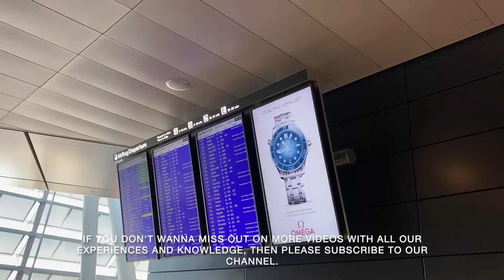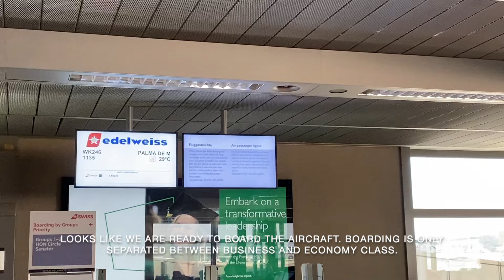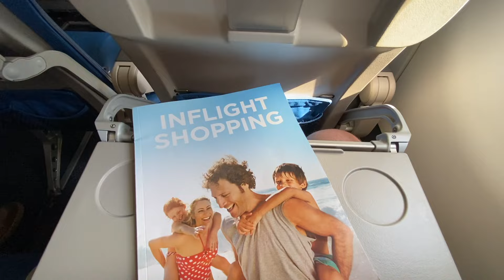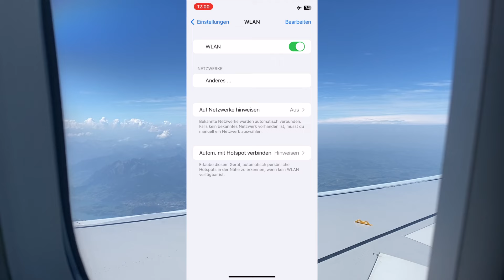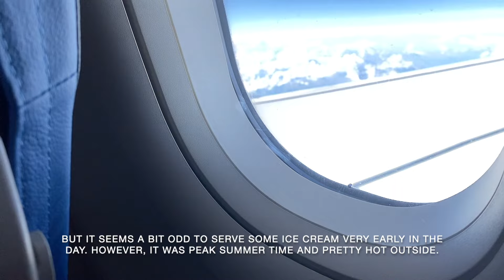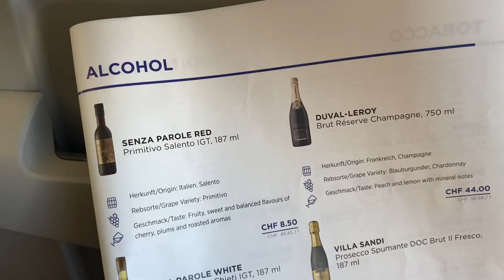Edelweiss | Economy | A320 | Zurich - Palma de Mallorca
Nicht umsonst gilt Edelweiss als Vorbild für andere Fluggesellschaften in der Lufthansa Group. Eine nette Crew und kostenfreier Snackservice können schon ausreichen, um den Start in den Urlaub so richtig schön zu gestalten. Die Wahl der Speisen sollte Edelweiss aber vielleicht nochmal überdenken.

It is not for nothing that Edelweiss is considered a role model for other airlines in the Lufthansa Group. A friendly crew and free snack service can be enough to make the start of a holiday really enjoyable. However, Edelweiss should perhaps reconsider its choice of food.

DETAILS:

Airline: Edelweiss
Flight: WK246, Zurich ZRH - Palma de Mallorca PMI
Aircraft: Airbus A320-200
Scheduled: 11.35am - 1.25pm
Seat: 26F
Flight time: 2hrs.
August 2023